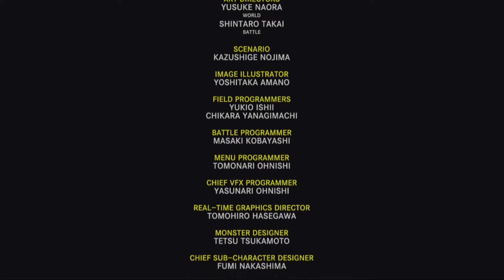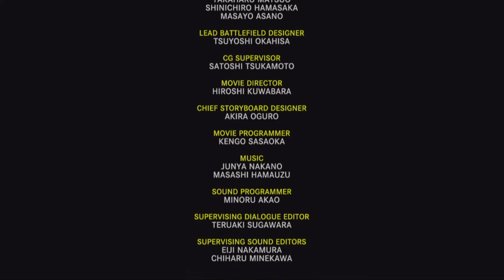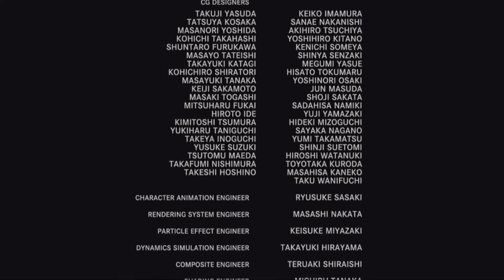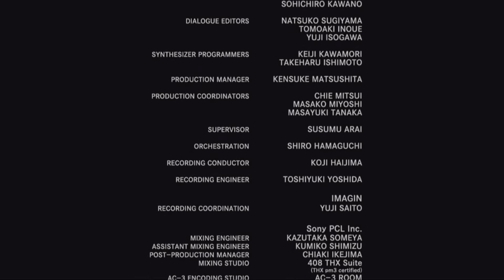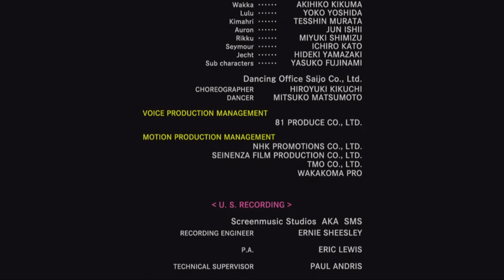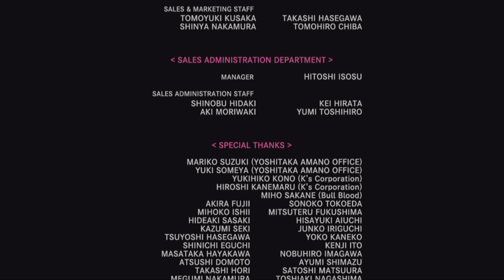Let's Play Final Fantasy X - 56 - Das Ende einer großen Geschichte